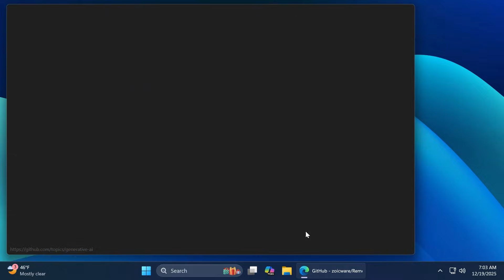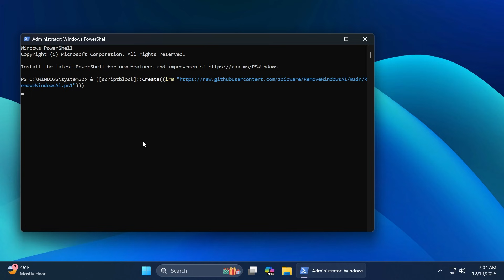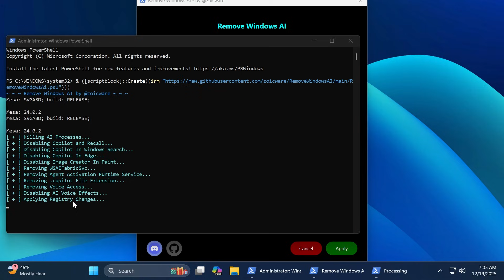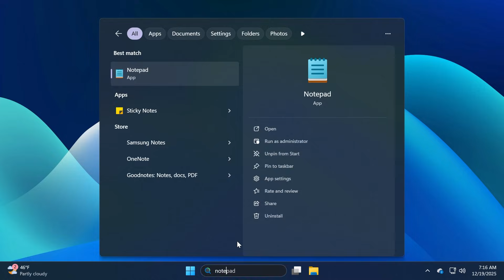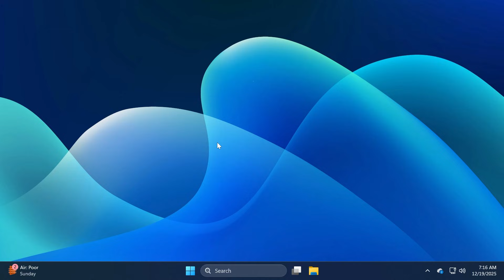Windows 11 25H2: Remove AI Completely (Copilot, Recall, AI Actions and more)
➤ More info about How to Remove AI in Windows 11 25H2